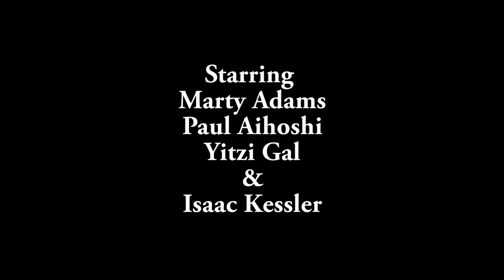Basketball Video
Video for Yitzi Gal's going away show